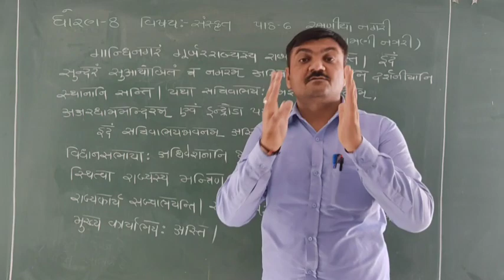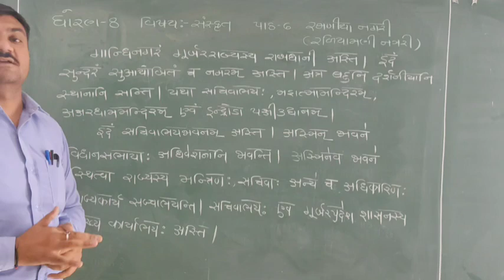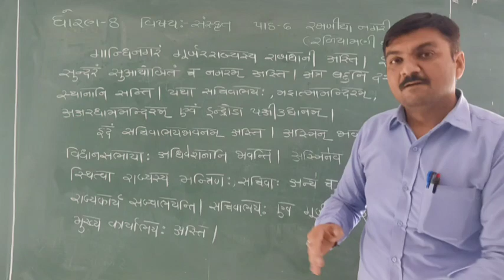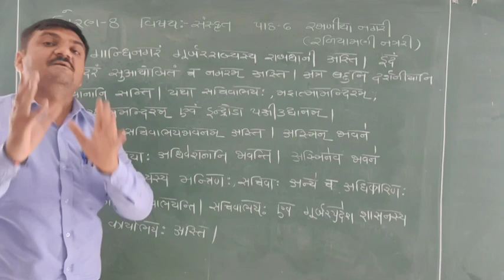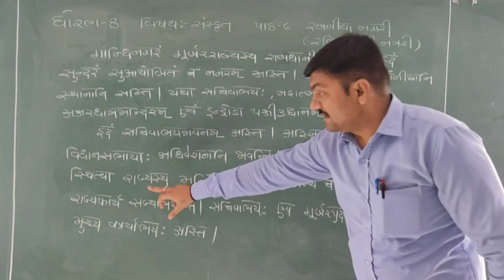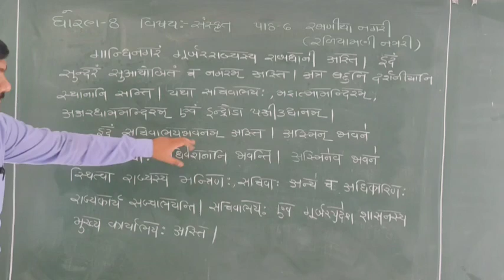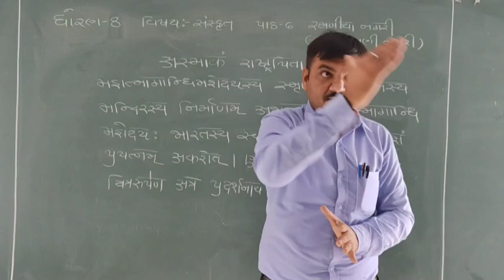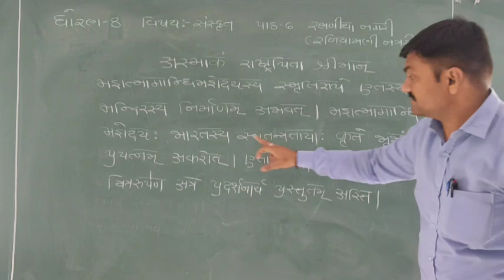Std 8 | Sanskrut | ch 6 | Part 1